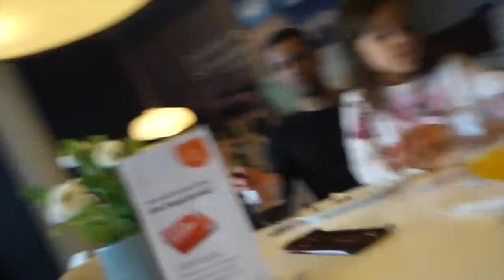Stichtag - It`s my life #154 - PatrycjaPageLife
♥ Matratze für die Acelya

♥ POSTFACH ♥
PatrycjaPage
Postfach 003211
64553 Riedstadt

xoxo

Patrycja, Idris, Acelya, Izel und Selin